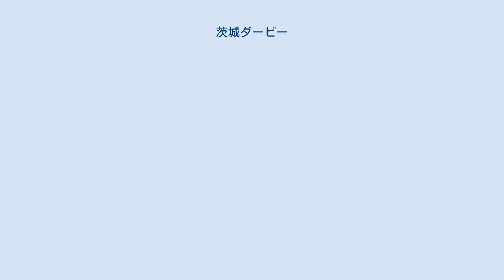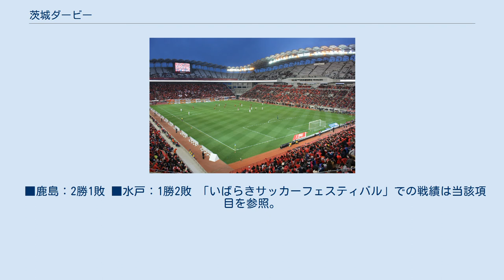茨城ダービー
茨城ダービー（いばらきダービー）とは、茨城県にホームタウンを置く日本プロサッカーリーグ（Jリーグ）のチーム、鹿島アントラーズと水戸ホーリーホックが対戦するダービーマッチの呼称である。
 1993年のJリーグ発足当初からJ1に残留し続けている鹿島と2000年にJ2へ参加して以降J1へ昇格したことがない水戸は、Jリーグ公式戦で対戦したことは現在まで無い。
 しかし2004年11月13日の茨城県民の日に天皇杯4回戦にて公式戦初の茨城ダービーが実現。
この時に大観衆を集めたことをきっかけに、翌年からプレシーズンマッチとして「いばらきサッカーフェスティバル」が開催されている。
なお、2014年2月15日にk'sスタジアムで開催される予定だった「いばらきサッカーフェスティバル」は、前日の積雪の影響で中止。
翌日に鹿島のクラブハウスグラウンドで練習試合として行われた。
また、2021年は新型コロナウイルス感染拡大の影響で中止になり、2月21日にカシマスタジアムで無観客での練習試合が行われた。
 これまで公式戦では天皇杯のみの対戦が3度ある。
2004年、2007年の対戦では鹿島が勝利したが、2015年にはPK戦となり、PK戦は水戸が3-2で制した。
 ■鹿島：2勝1敗 ■水戸：1勝2敗 「いばらきサッカーフェスティバル」での戦績は当該項目を参照。